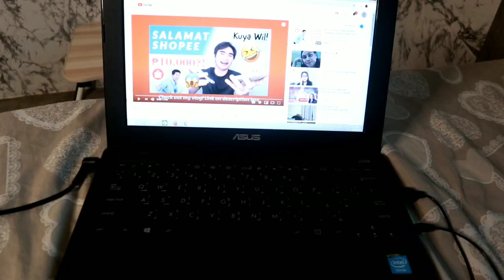SALAMAT SHOPEE PHONE CALL PRANK! LT to || It's Cesy V.